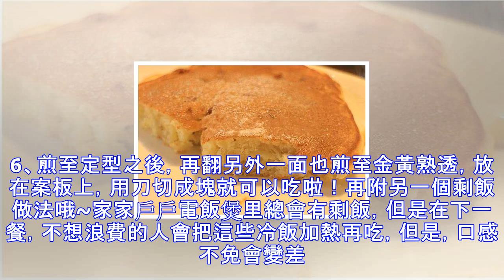「剩米飯」別再炒著吃了！「這樣做」全家搶著吃，大人孩子都愛吃 | 美食食譜大揭秘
相信大家都會有吃不完米飯剩下的時候，要是放在以前的話肯定都是直接做成炒米飯了，但是今天教大家一個新吃法做成米飯餅。自從做了這個米飯餅之後，每天孩子都想剩下一些米飯，裡面加一個雞蛋拌勻之後，煎成金黃酥脆的小餅，真實太好吃了啊。食材準備：剩米飯，胡蘿蔔，蔥，黃瓜，火腿，鹽，胡椒粉，雞蛋，黑芝麻做法：1、先準備好所有的食材，剩米飯，胡蘿蔔洗凈切丁，黃瓜洗凈切丁，火腿切丁，洗凈切末。（也可以根據自己的喜好來搭配不同的食材）2、鍋中倒入少許菜籽油，油溫八成熱，倒入準備好的所有食材。3、用鏟子快速的翻炒均勻，撒上鹽，胡椒粉翻炒。4、碗中打入三個雞蛋，用筷子打散。5、把打散的雞蛋液，用漏勺均勻的撒在米飯上，...